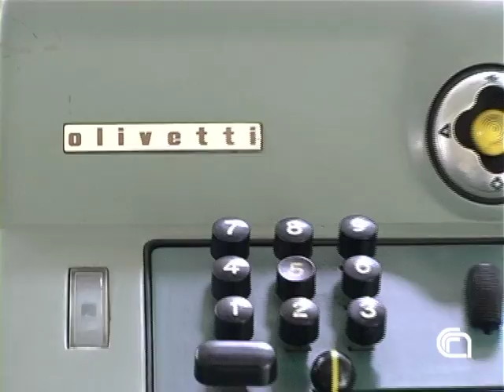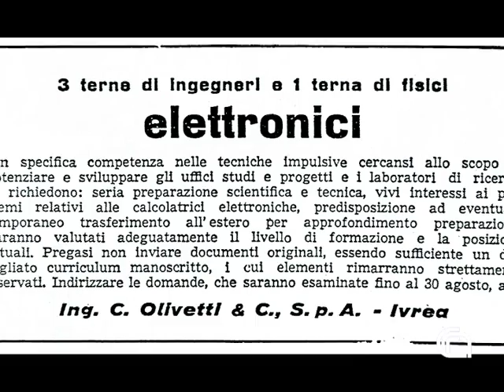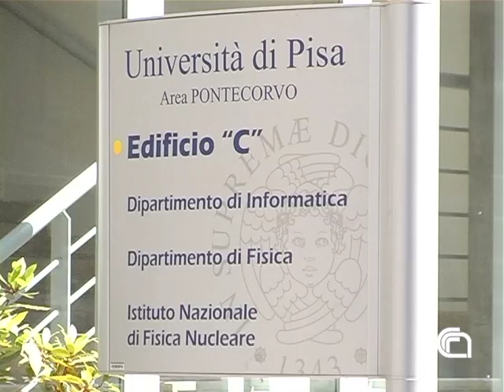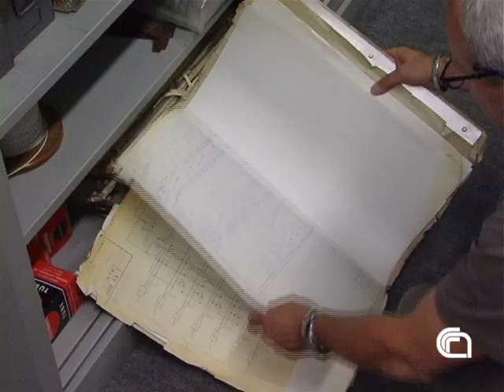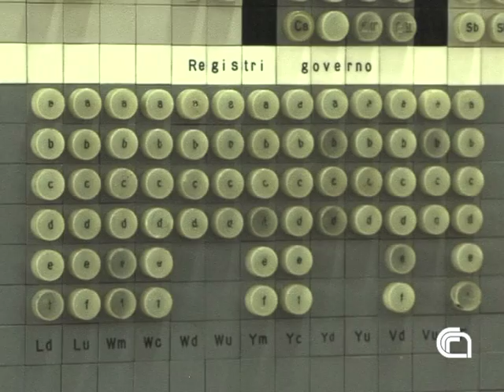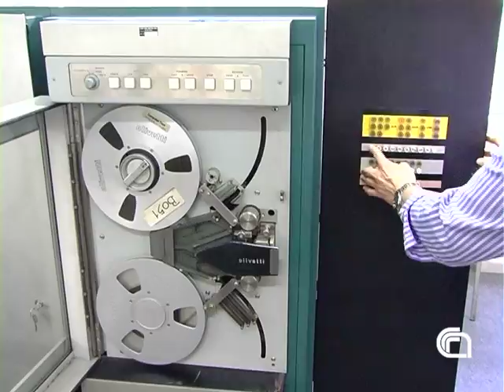Dalla Cep all'Elea: storia di un'impresa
In occasione del cinquantesimo anniversario della Cep, la calcolatrice elettronica pisana, l'Istituto di Informatica e telematica (IIT) ha realizzato un filmato che ripercorre i passaggi salienti degli albori dell'informatica pisana.